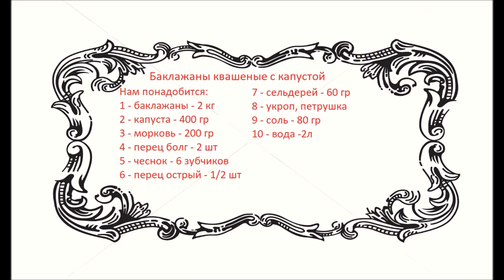Баклажаны квашеные с капустой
Сегодня приготовим баклажаны квашеные с капустой